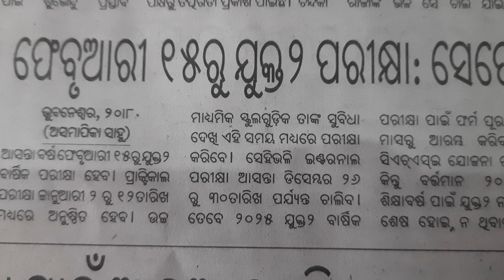+2 Exam Info ❤️By - S. K. EDU-TRACK 22 August 2024